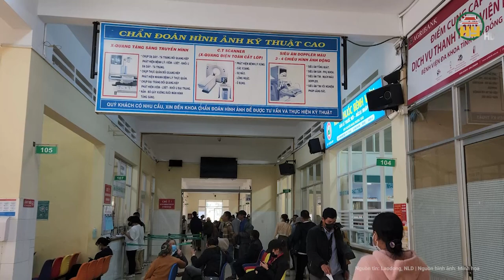Sau vụ trả nhầm kết quả X-quang: Sở Y tế quyết liệt chỉ đạo “tuyệt đối không để xảy ra sự cố y khoa”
Hưng Yên TV | Sau vụ trả nhầm kết quả X-quang: Sở Y tế quyết liệt chỉ đạo “tuyệt đối không để xảy ra sự cố y khoa”
Mới đây, tại Bệnh viện đa khoa tỉnh Lâm Đồng xảy ra vụ việc bệnh nhân ở huyện Lâm Hà buộc phải thực hiện thủ thuật nội soi qua đường niệu đạo vì bị nhầm lẫn trong việc trả kết quả chụp X-quang.
Địa chỉ: 164 Nguyễn Văn Linh, thành phố Hưng Yên, tỉnh Hưng Yên
Tiktok: Truyền hình Hưng Yên
Facebook: Đài Phát thanh và Truyền hình Hưng Yên
Zalo: Đài PTTH Hưng Yên